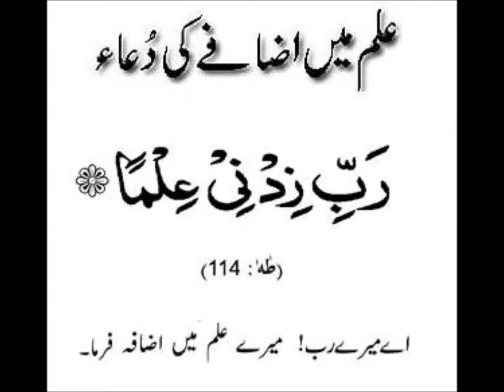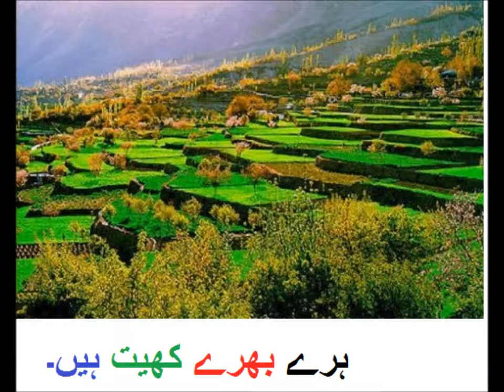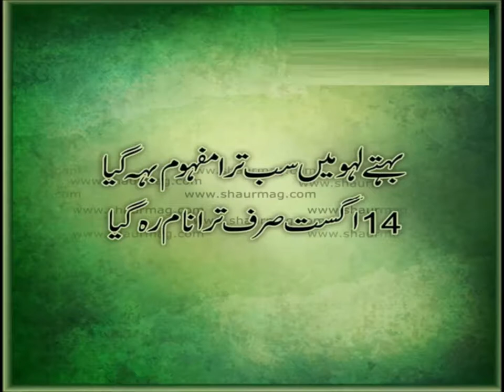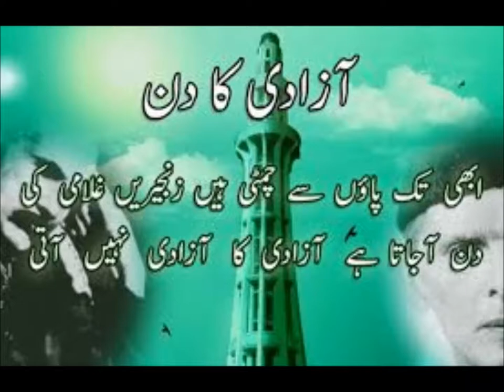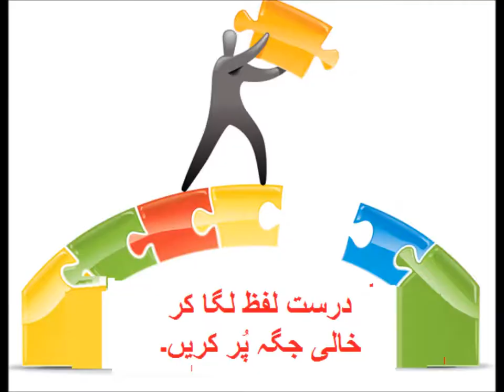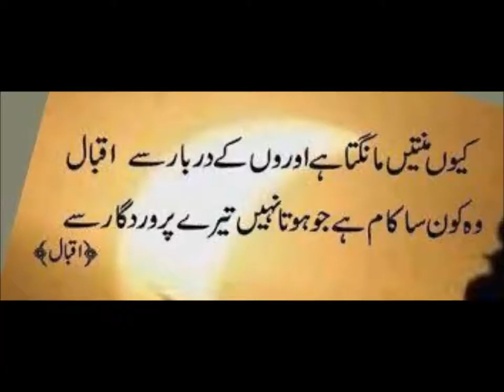Urdu kahani/اردو کہانی پیارا پاکستان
Class 1 Urdu  sabaq 42, Urdu story pyara Watan, پیارا وطن
my country for grade 1 kids in urdu